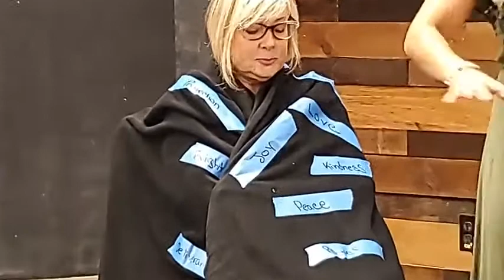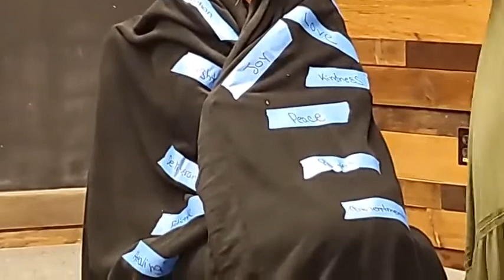Angie Schneiderman: The Power of Praise